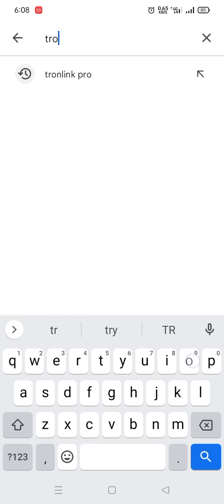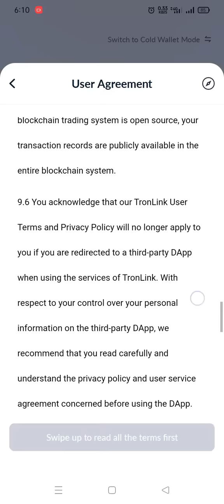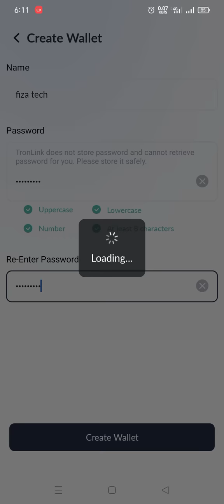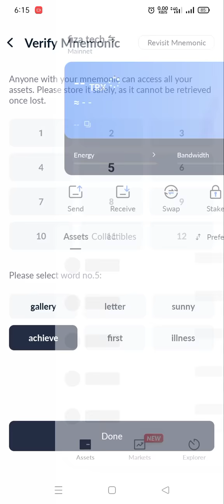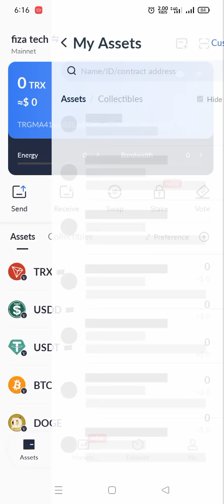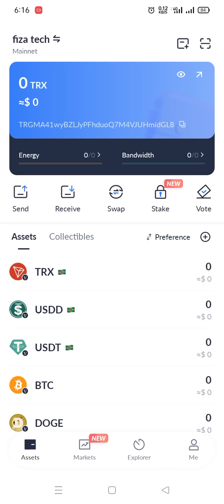How to create Tronlink pro wallet Account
Hy Asslam o Alaikum friends umeed hai sub theak hongy aj me APKo batauga ke tronlink pro wallet Account kis tarah se create Kar sakty hn aaeye video k taraf agr video pasnd aae to like commtes kren or mere channal fiza tech ko subscriber krde take new video k notice APKo milti rahe insha'Allah milegy agli video me tab tak k liye apna khayal rakhna Allah Pak

for watching more video fiza tech channal 💗